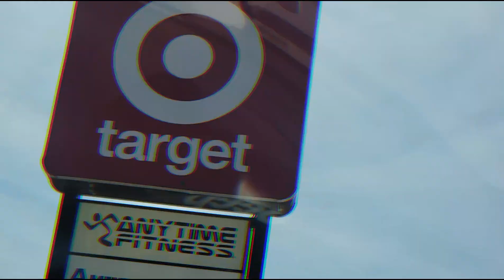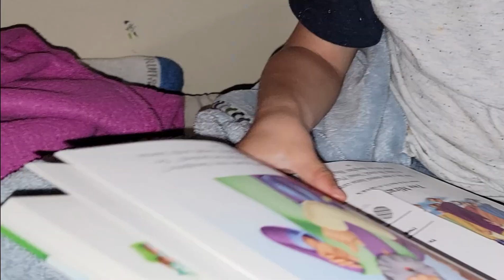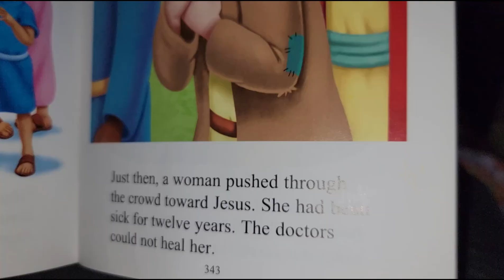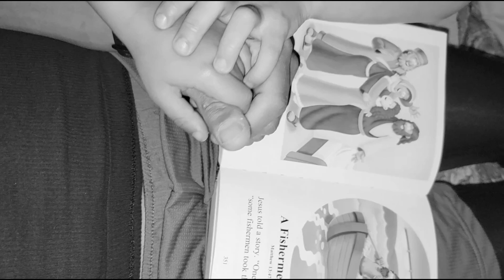Sibling Soccer | Ending the night with the Children's Bible Story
Levi & Trinity take us to Target to shop for soccer goals and head to Seneca Park for a 1v1. The end of the night takes us to our nightly bible stories.